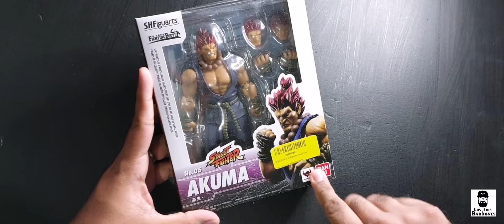AKUMA SHFiguarts | Bandai | Revisión en Español | Los Tíos Barbones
muy buena figura , suficientes accesorios , entendiendo que no esnusnnfigura "cotizada" ponlo que si precio debe de ser razonable hoy en día (enero 2022) quizá en unos años .
la verdad muy padre , que más le digo chequense el vídeo y las fotos que pongo para mayor placer, a no mayor detalle .